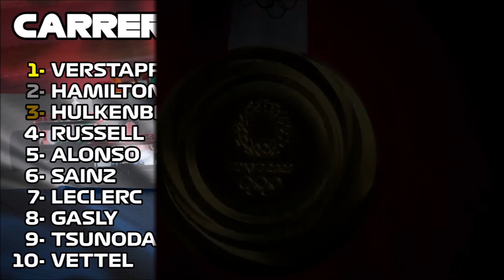OLIMPIADAS DE F1 | COCKPIT MANAGER